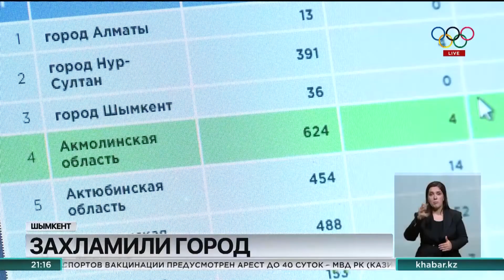Несанкционированный мусорный полигон устроили на побережье реки Бадам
Отходы там не совсем привычные для большинства людей: отнюдь не пакеты с кухонными отходами, а куда хуже — вплоть до туш животных и строймусора.

Свалку не заметить сложно. Её видно даже из космоса. Она запечатлена на снимках космического мониторинга. Обеспокоены ситуацией и экологи.

Этот участок Шымкента практически ничем не отличается от мусорного полигона. Отходы сюда вывозят со всех концов города, местных же жителей это возмущает. Говорят, устали ни столько от самого мусора, сколько от зловония и нашествия мух.

Акерке Сапарова, жительница г. Шымкента:

— Мы много раз ругались с теми, кто выбрасывает здесь мусор. Однако нас игнорируют. Мы отправляли в полицию номера их машин, но и тут безрезультатно. Мы просим, чтобы здесь установили шлагбаум или камеры видеонаблюдения.

Детских площадок поблизости нет, а потому, по словам местных жителей, забавой их детям служит мусор.